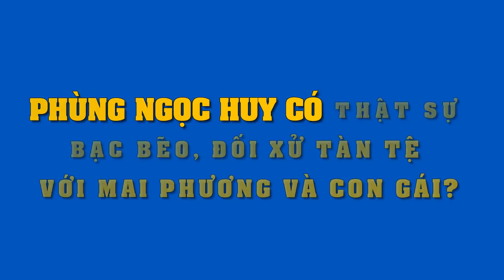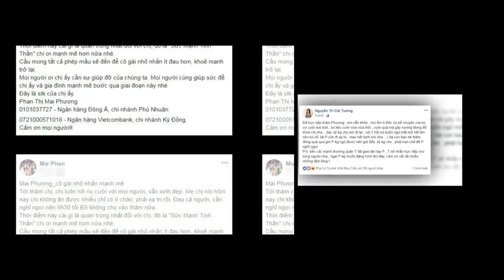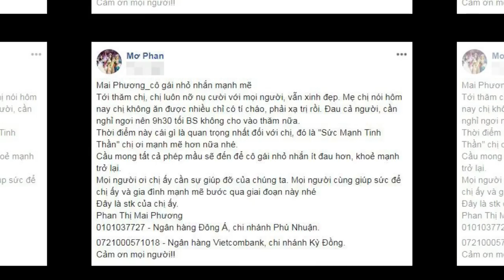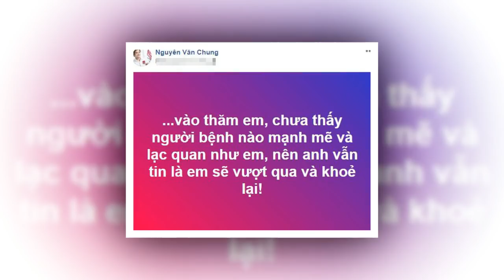Phùng Ngọc Huy có thật sự bạc bẽo, đối xử tàn tệ với Mai Phương và con gái như thế này không..??